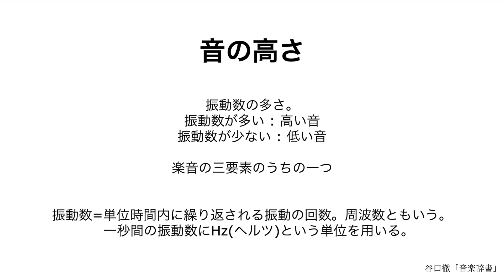音の高さ (説明文のみ)【音楽辞書】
【オンライン音楽理論レッスン】
ご相談、お申し込みはこちらまでお願いいたします。